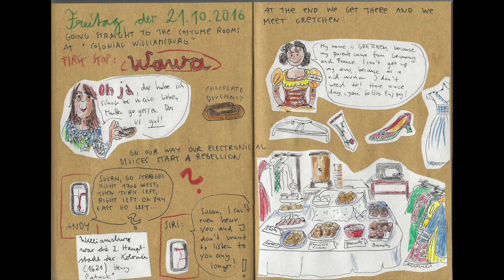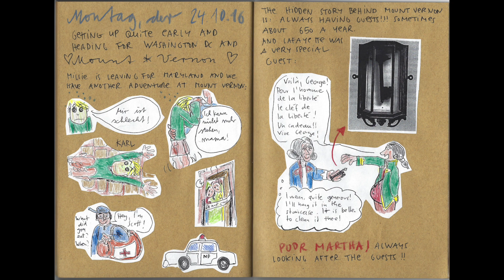Travel Art of a German family in Virginia 2016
Sabine illustrates in her beautiful drawings the adventures of her wonderful German family exploring the backroads and mountain trails of Central Virginia. Narration by Lei (an Army veteran who served in West Berlin 1977-79)